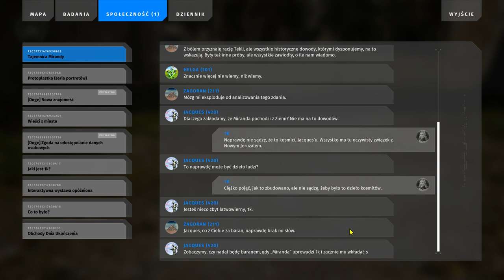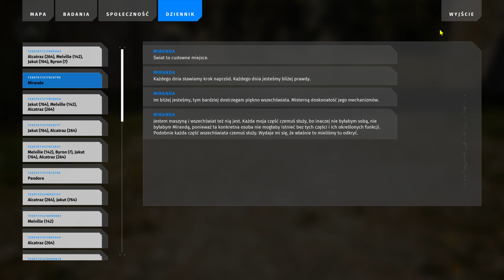Talos2 2024 07 05 10 19 01